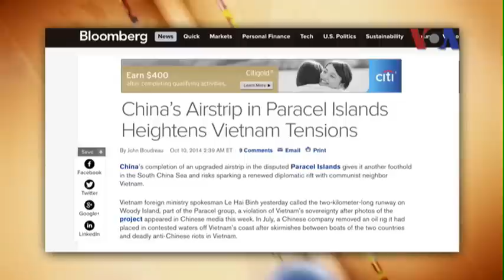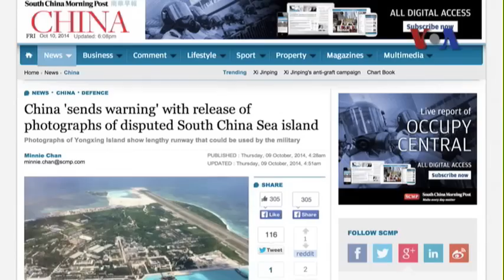Phi đạo TQ xây trên đảo Phú Lâm ở Hoàng Sa gặp phản ứng mạnh của VN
Tin tức Nếu không vào được VOA, xin các bạn hãy vào để vượt tường lửa. Phi đạo mà Trung Quốc vừa hoàn tất trên đảo Phú Lâm ở quần đảo Hoàng Sa đang trong vòng tranh chấp, cho phép đem lại thêm một thế mạnh cho nước này ở Biển Đông, và có nguy cơ châm ngòi cho một sự rạn nứt nữa về ngoại giao với nước láng giềng Việt Nam. Tại một cuộc họp báo thường lệ hôm thứ Năm, Người phát ngôn của Bộ Ngoại giao Việt Nam Lê Hải Bình gọi phi đạo dài 2 kilomet này là một hành động vi phạm nghiêm trọng chủ quyền của Việt Nam, sau khi hình ảnh về dự án này xuất hiện trên báo chí Trung Quốc hồi trong tuần.